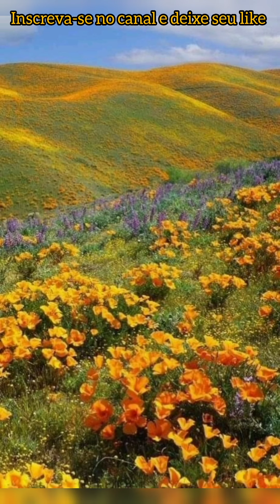Adriano - Onde você está